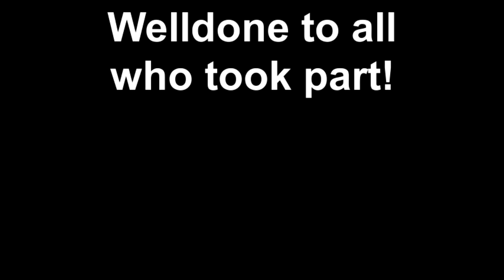Gentleshaw's got talent! Nov 2012 Children in Need